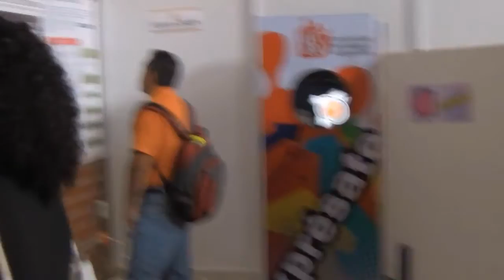Booth.- UT&V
Este video forma parte de las Memorias UT&V 2012
Actividad realizada en el marco del encuentro académico Universidad, Tecnología y Vanguardias (UT&V) 2012 organizado por el Espacio de Formación Multimodal e-UAEM de la Universidad Autónoma del Estado de Morelos.